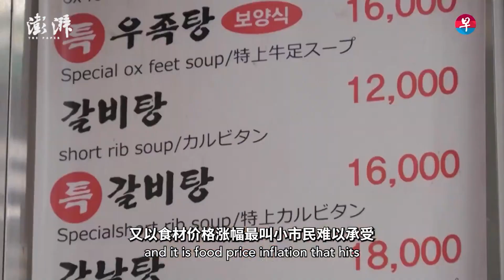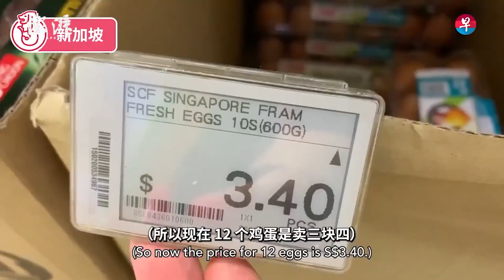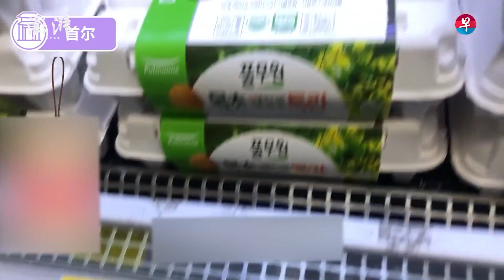涨价的午餐①亚洲多地肉蛋价格明显上升